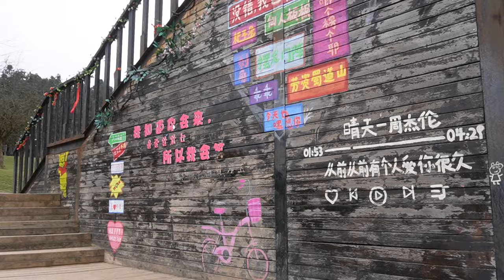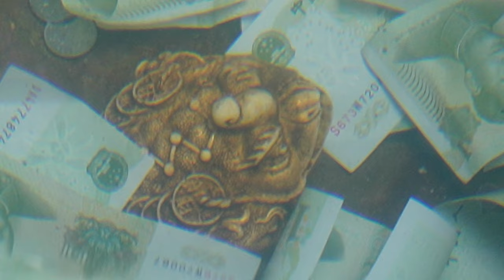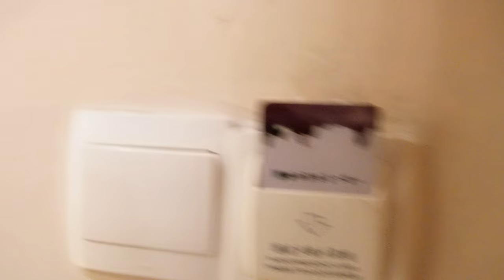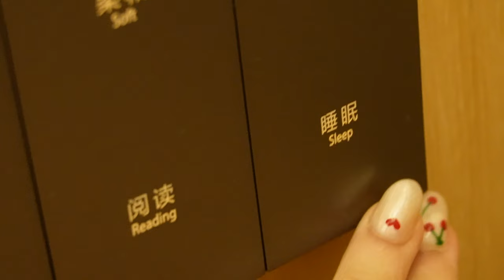BEST PLACES IN CHONGQING *must visit* 重庆 日游｜中国 vlog 🇨🇳 !!